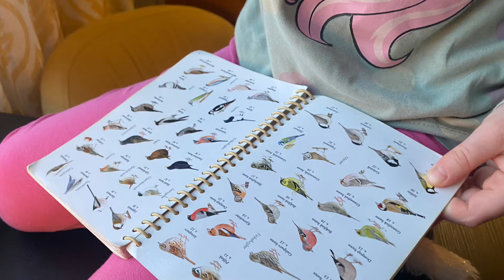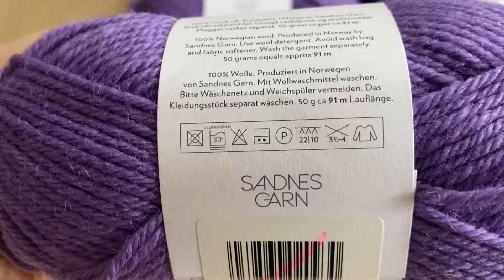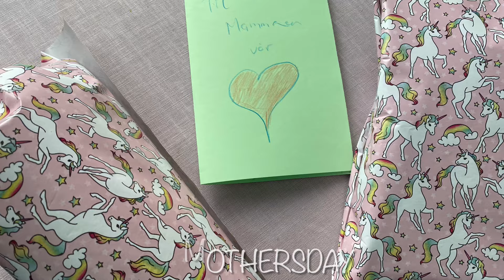Colour and Craft - Episode 1: The very first ordinary episode.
Welcome to the very first ordinary episode of my «Colour and craft podcast».

I am Linn Beate, a mother of 2, living in Norway. I love to craft and especially to knit. My english is a bit rusty, but it will get better with some practise. I’ve choosen to do my podcast in english, because I love following podkasters from other countries myself and I want to join the international knitting community.

Ps. I would jump for joy if you left me a comment.

Colour and Craft Podcast:
EPISODE 1:

WEARING:

Design: Balloonsweater by Petiteknit.
Bought 2.hand from Kristina @strikkerfor_ro

FINISHED OBJECTS:

Testknit:
Prydfiskvotter av @skjatustrikk
knit in Rauma Garn Fivel.
Only avaliable in Norwegian and Icelandic
Ravelry: Skrautfiskavettlingar (fullorðins) pattern by Tinna Tómasdóttir

Siris enkle hals  by Siri Nilsen @krauseri
Unfortunately only avaliable in Norwegian.

WORKS IN PROGRESS:

Baby Bear Bonnet by Knitting for Olive.
I knit with Dale garn Lerke.

Aftenstrikk Baby blanket by @Aftenstrikk
Knit in Rauma garn Finull.